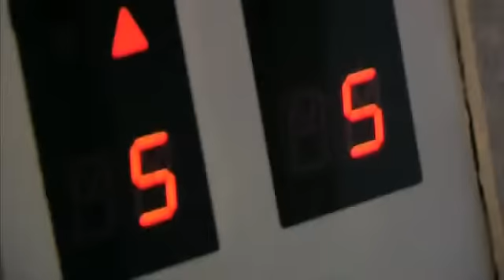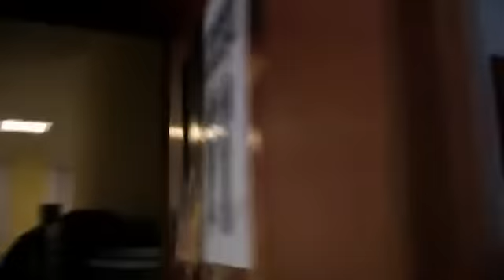Heroes of Might and Magic V - Видеодневники Игромании, часть 1